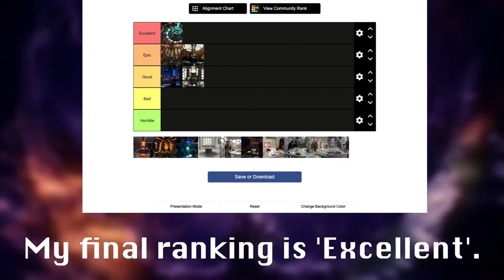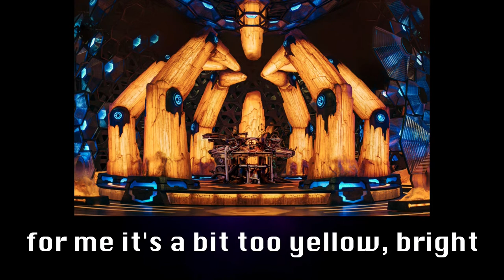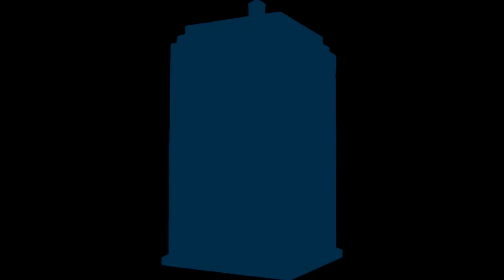RANKING TARDIS INTERIORS! (PART 2)